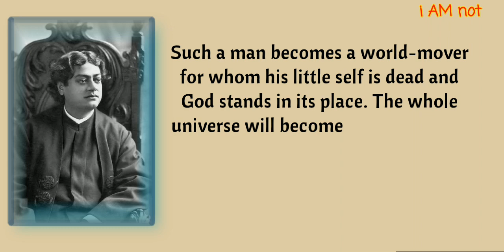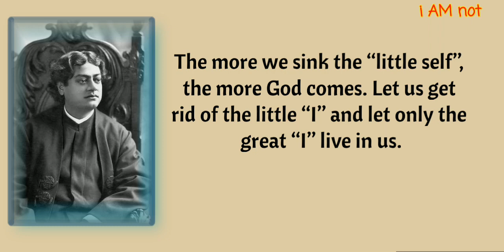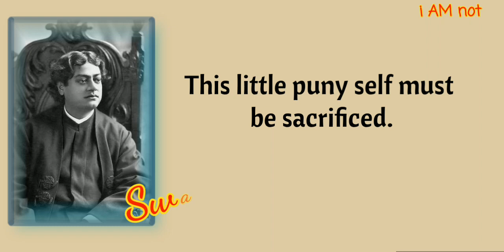This Little Self Must Be Sacrificed! | Swami Vivekananda